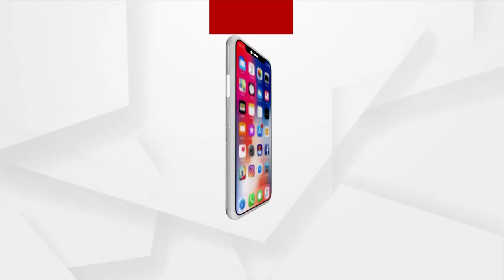HEADLINES 1 PM | 04 OCT 2021 | Argus News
+ ନିରଞ୍ଜନଙ୍କ ବିରୋଧରେ ବଢୁଛି ଅସନ୍ତୋଷ
+ ବରଗଡ଼ରେ ଗୋବିନ୍ଦ କୁମ୍ଭାର ହାଜତ ମୃତ୍ୟୁ ମାମଲା
+ ଗଜପତି ଗସ୍ତରେ ମୁଖ୍ୟମନ୍ତ୍ରୀ ନବୀନ ପଟ୍ଟନାୟକ
+ ପିପିଲି ନିର୍ବାଚନ ଜିତିବା ପରେ ବିଜେଡି କର୍ମୀଙ୍କ ଉତ୍ପାତ
+ ଭବାନୀପାଟଣାରେ ଚାକିରି ନାଁରେ ଠକେଇ ଅଭିଯୋଗ
+ ବାରିପଦା ପଣ୍ଡିତ ରଘୁନାଥମୁର୍ମୁ କଲେଜ ଓ ହସ୍ପିଟାଲରେ ଅଘଟଣ